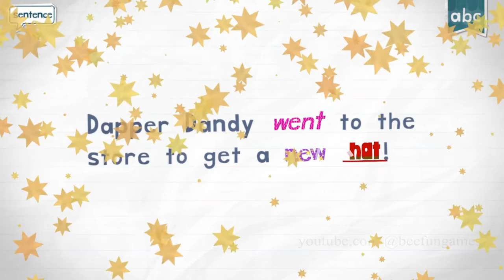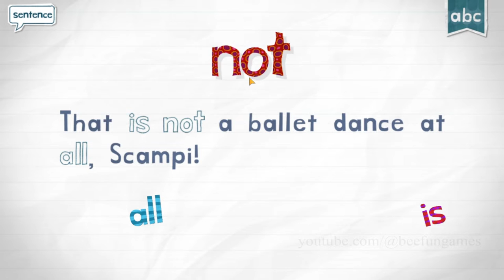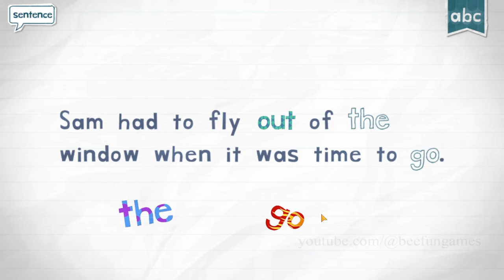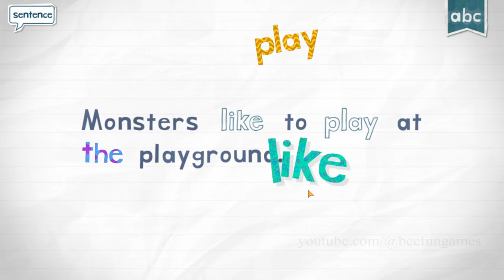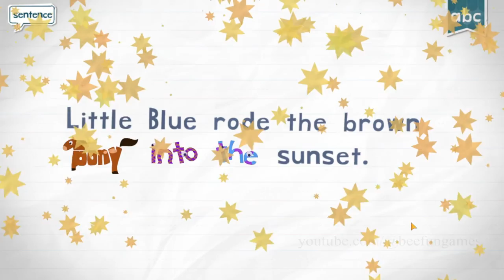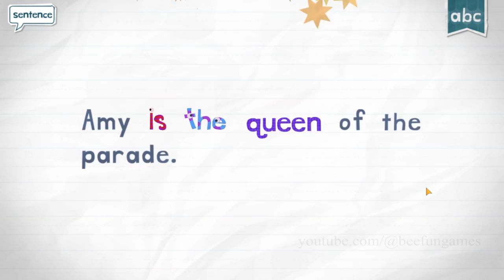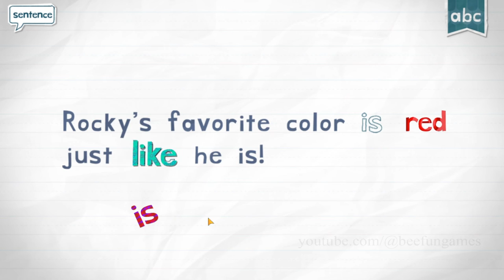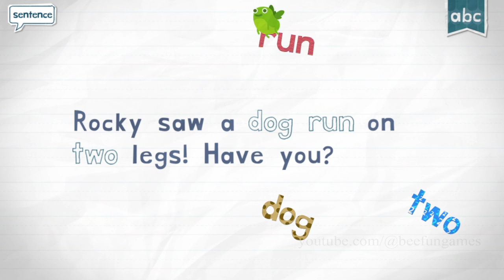Endless Reader Educational Game Learning Words for Kids | Gameplay Level 1 Part 5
Endless Reader

Download